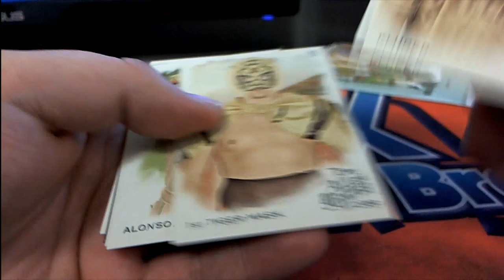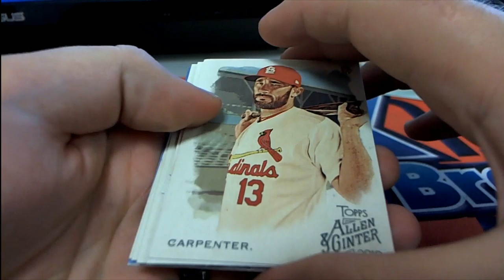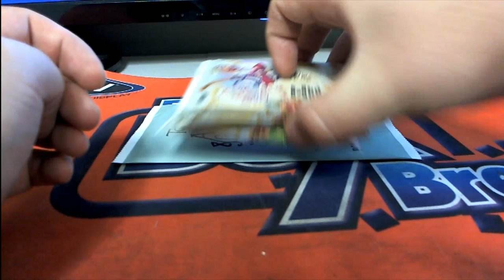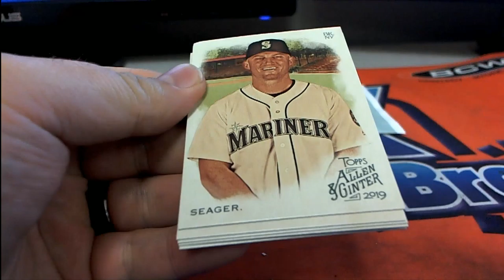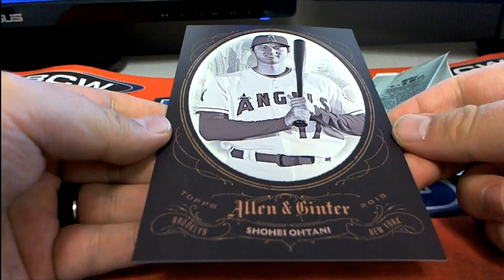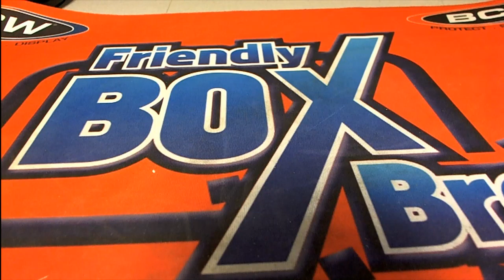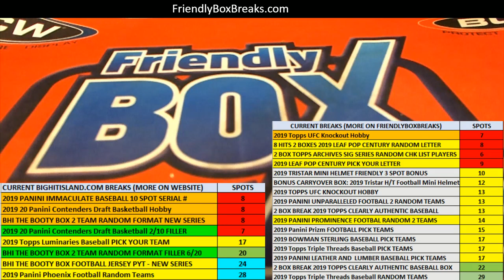2019 Topps Allen & Ginter For Joey C & JCON